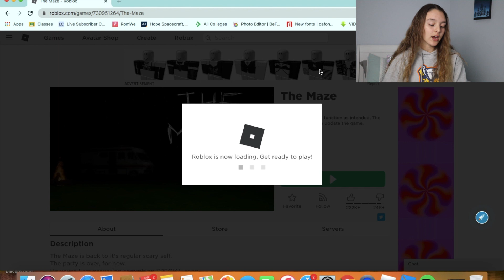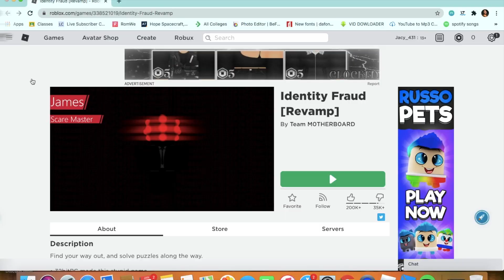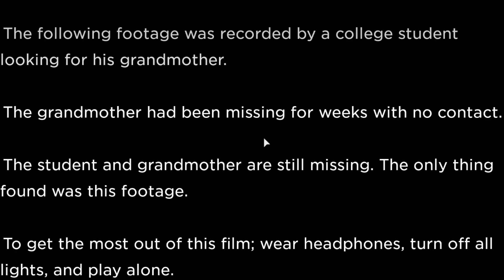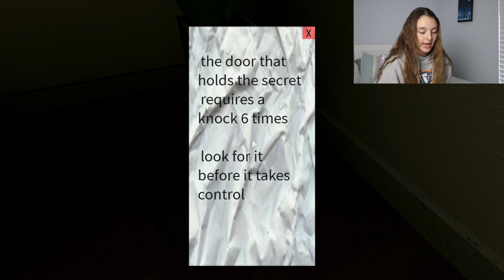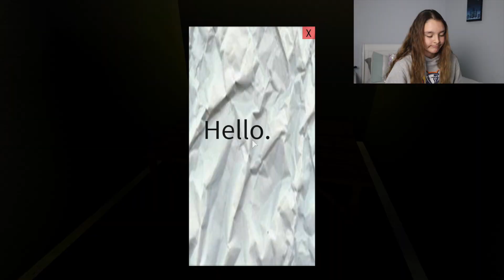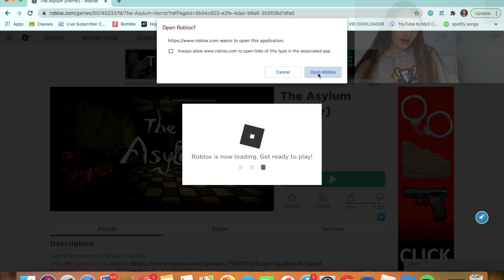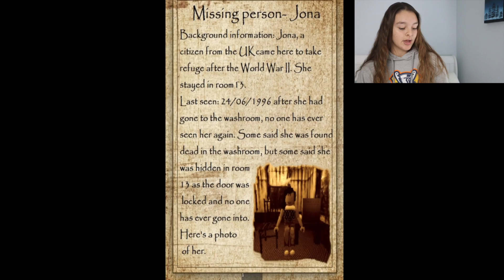Playing Roblox's SCARIEST Games!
(and to get a shoutout in next weeks video go subscribe to my channel, like this video and follow my Tik Tok account and DM me on Tik Tok letting me know that you did all three of these things to win a shoutout in next weeks video:)

SOCIALS:
▶︎ INSTAGRAM ACC COMING SOON!

🚫Hate will not be tolerated here 🚫

ILYGSM,
~Jacy💕